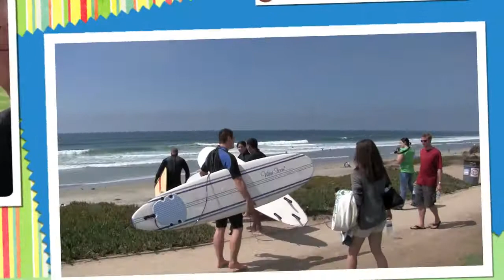Dot Com Think Tank Surfing